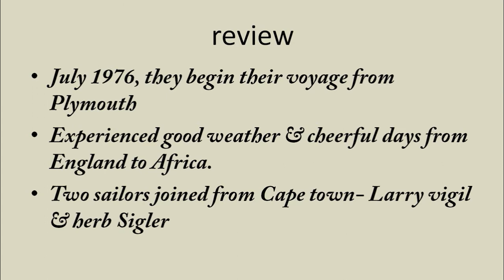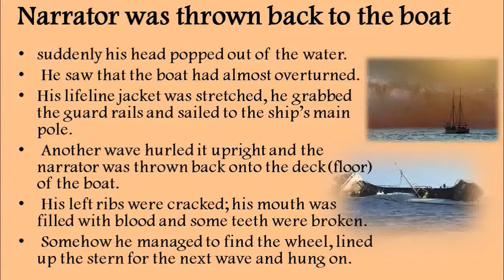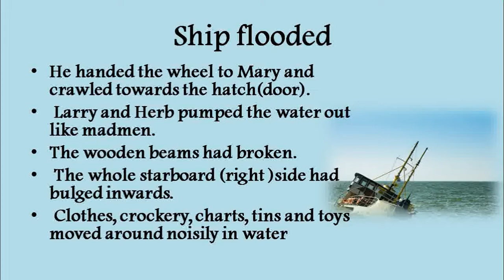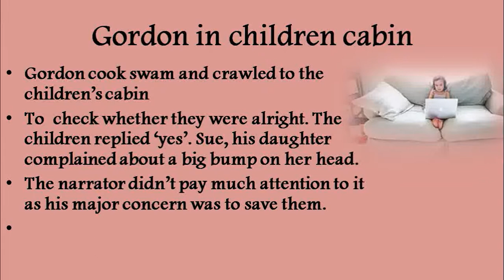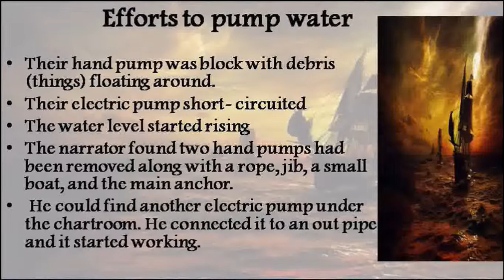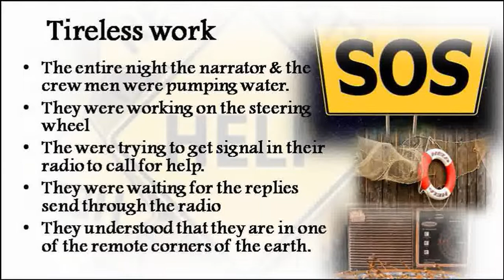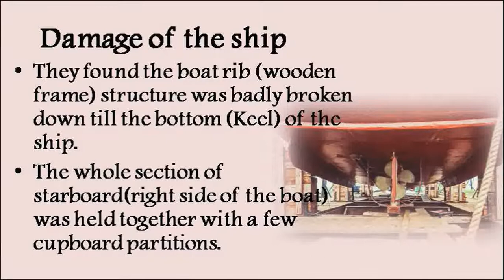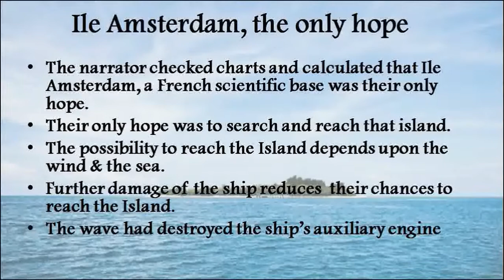We are not afraid to die | Class 11 English | Hornbill book Chapter 2 | Detailed Explanation- 2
We are not afraid to die if we can all be together |NCERT  Class 11 | CBSE Hornbill Chapter 2

This lesson by Gordon cook gives a great impact to the readers about the concept of unity in family. As the title says, it’s the unanimous love and bond that a family uphold to overcome any strenuous situation in life.
This lesson is about a voyage made by Gordon Cook & his family along with two crewmen duplicating the journey once made by Captain James Cook 200 years ago. Their journey in the initial stage was pleasant but once they started to sail through southern Indian Oceans, their course of journey was troublesome due to heavy storm and huge wave.  For two three weeks they experienced huge tribulation in the sea and even their boat- Wavewalker  had great damage. When they felt death face to face their children built up the hope that they are not sorry for the things happened, instead they will be ready to die if they all can be together. With great effort Gordon cook & his crewmen finally saved their life sailing to a small Island.  All their hope to reach Australia, their destination ended up in landing a small Island named Amsterdam.

# wearenotafraidtodie